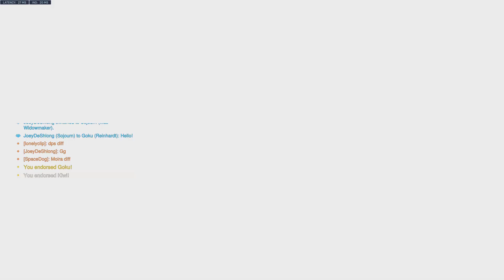Playing Comp for fun!!